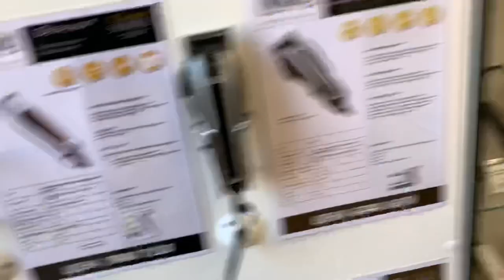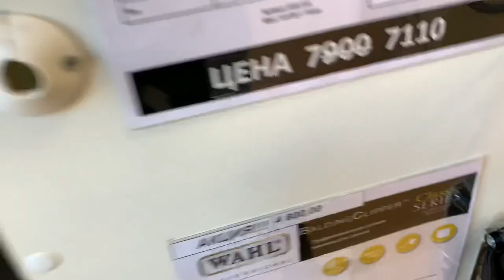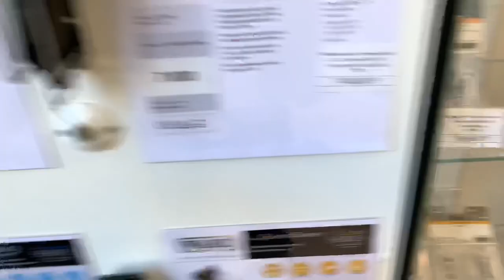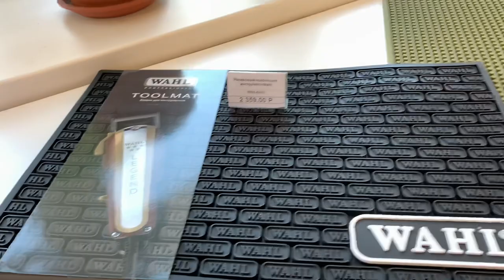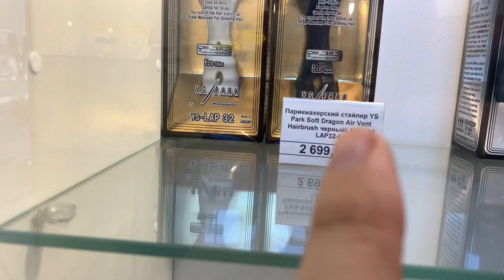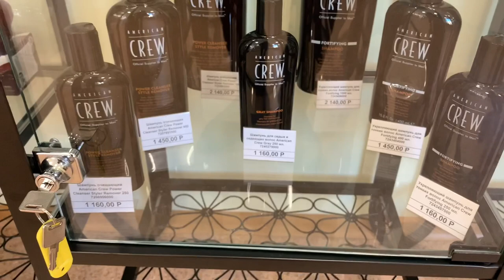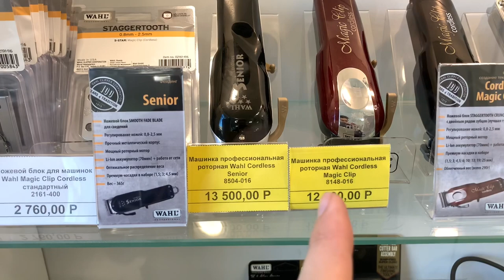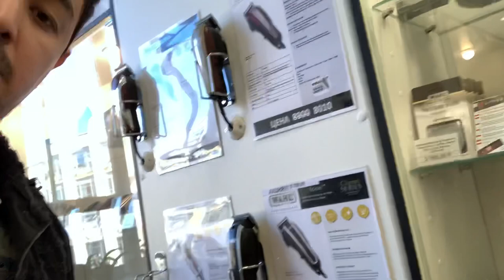Сартарошлар Магазини Энг арзон ва Ишончли